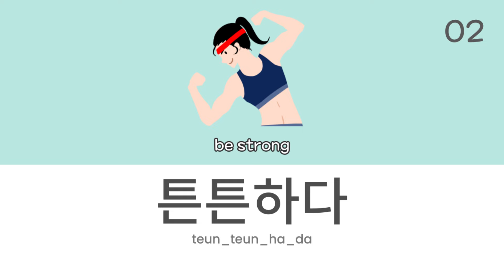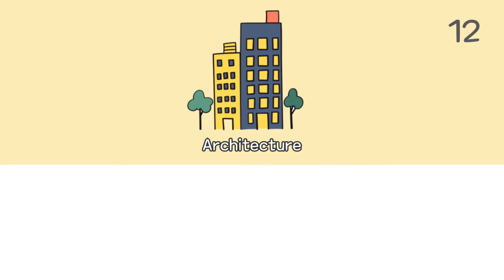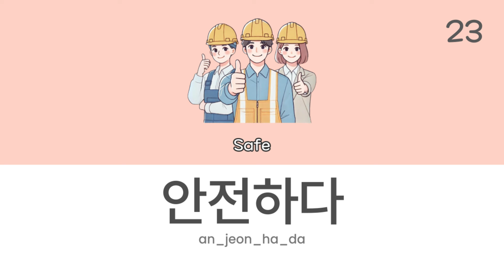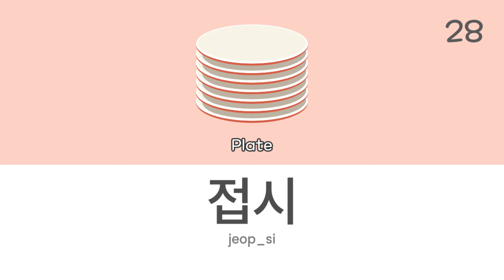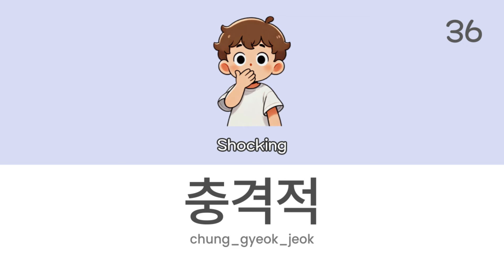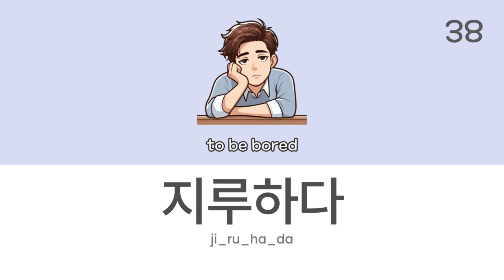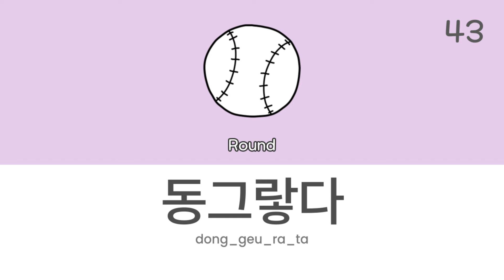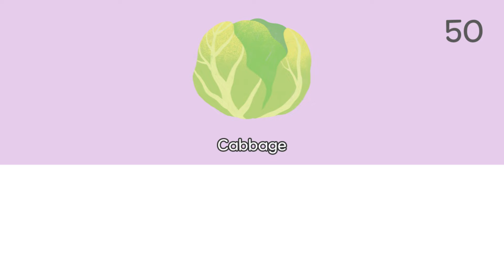5000 Korean Vocabulary For Beginners #011 I EPS-TOPIK